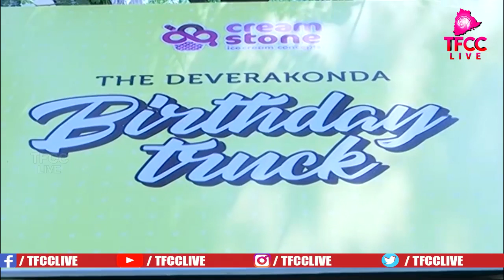Vijay Devarakonda Birthday celebration with fans at cream stone | TFCCLIVE